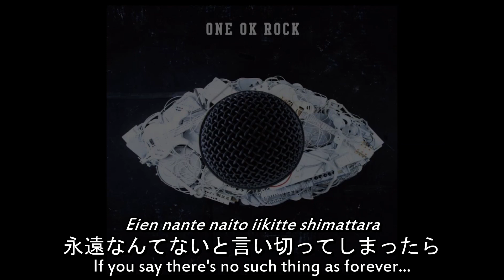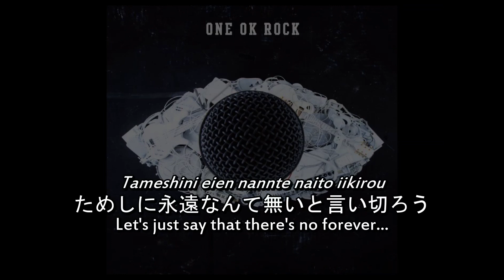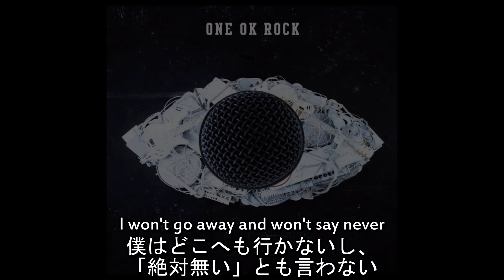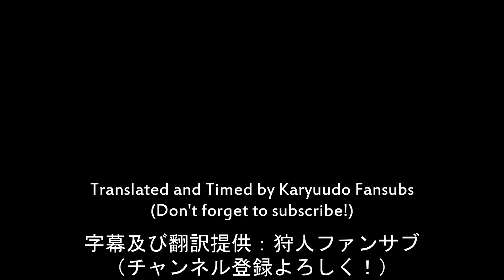ONE OK ROCK – Clock Strikes [和訳＋英訳＋ローマ字 (Japanese and English Translation + Japanese Rōmaji)]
注：0:25の "Nothing for good" は、「永遠のものなんて何も無い」 とも和訳・解釈できます。